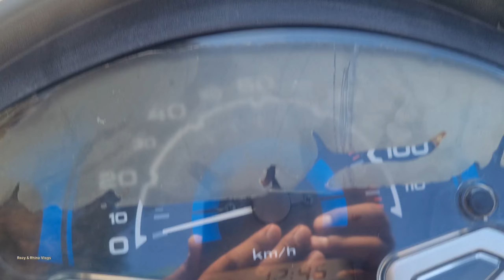Ride on wheels from Hometown to Shimla||AIIMS Bilaspur ||Sarkaghat